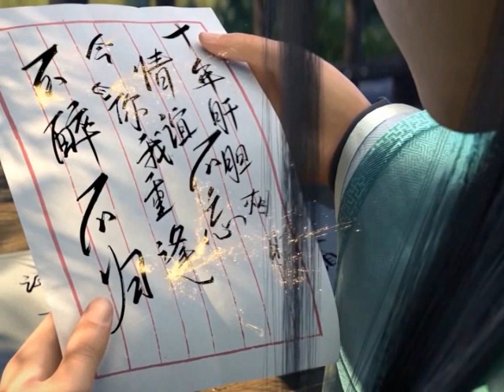มหายุทธทลายสวรรค์ ตอนที่3177-3178